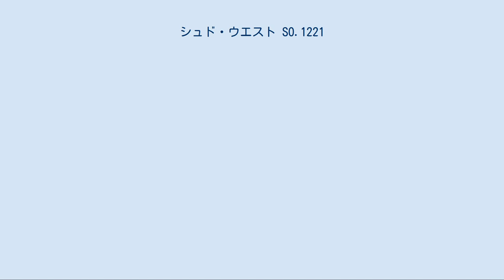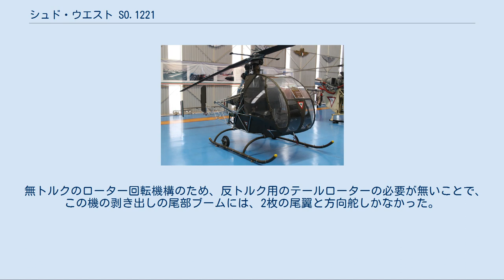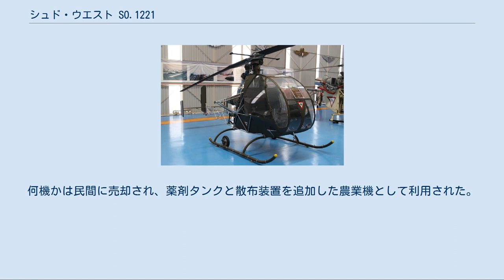シュド・ウエスト SO.1221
SO.1221 ジン SO.1221 ジン（Sud-Ouest S.O.1221 Djinn）は、フランスのシュド・ウエスト社、後のシュド・アビアシオン社で設計、製造された2座席の軽ヘリコプターである。
この機のローターはブレードの先端から噴出される圧縮空気ジェットで回転した。
 シュド・ウエスト社の初期のアリエル チップジェット式ヘリコプターの経験が実用的な軽ヘリコプターのSO.1221 ジンの開発に繋がった。
SO.1221はアリエルと同一のチップジェット方式ではなかったが、ローターブレードの先端から圧縮空気を噴出させるという方式（冷風チップジェット 、コールドサイクル式・チップジェット機構 ）を採用していた。
 詳細は「チップジェット#冷風型チップジェット」を参照 詳細は「ホットサイクル式ローター#冷風型チップジェット」を参照 その推進方式は別としてSO.1221は並列2座の乗客室(キャビン) の後ろに "チュルボメカ アルトウステ" ・ターボシャフト・圧縮機駆動エンジンを搭載する通常の形式のヘリコプターであった。
 無トルクのローター回転機構のため、反トルク用のテールローターの必要が無いことで、この機の剥き出しの尾部ブームには、2枚の尾翼と方向舵しかなかった。
 操縦者用の露出した座席を備えた剥き出しの簡単な構造の試作機（SO.1220と命名）が1953年1月2日に初飛行を行った。
この機体は推進システムの可能性を実証し、2座席の試作機が5機SO.1221として製造され1953年12月16日に初飛行を行った。
数日中に高度4,789 m (15,712 ft)まで到達し、このクラスの高度記録を樹立した。
 フランス陸軍は評価用に22機の前量産型を製造することを督促し、前量産型の初号機は1954年9月23日に初飛行を行った。
前量産型の中の3機はアメリカ陸軍が評価用にYHO-1として購入した。
フランス陸軍は100機を発注し、西ドイツ陸軍は6機を購入した。
フランス陸軍でSO.1221は連絡、観測、訓練、操縦士1名に外部担架を2基付けて負傷者の搬送に使用した。
 178機が製造された後で1960年代半ばにSO.1221の生産は終了した。
何機かは民間に売却され、薬剤タンクと散布装置を追加した農業機として利用された。
 ローター部の詳細 ターボ・コンプレッサー ローターマストとブレード フランス フランス陸軍 ドイツ 西ドイツ陸軍 アメリカ合衆国 アメリカ陸軍